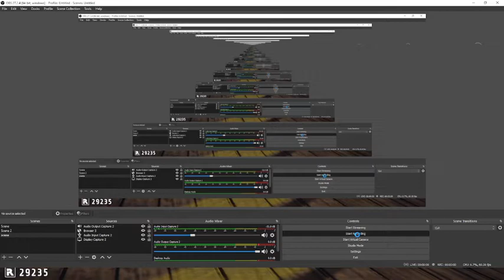How to get the Sam Tabor shirt in Descenders